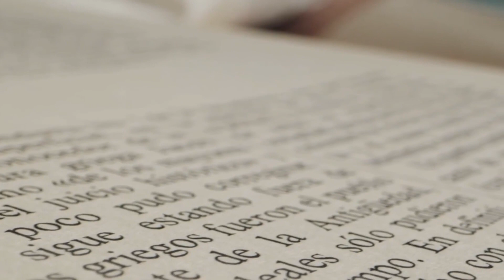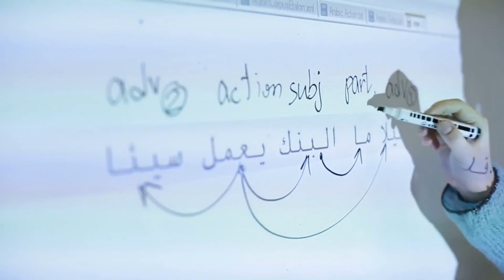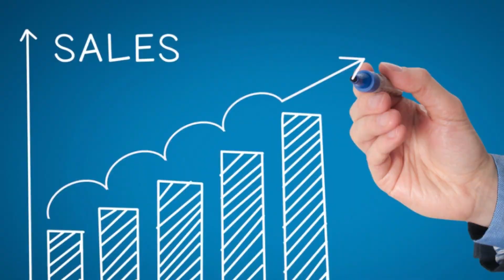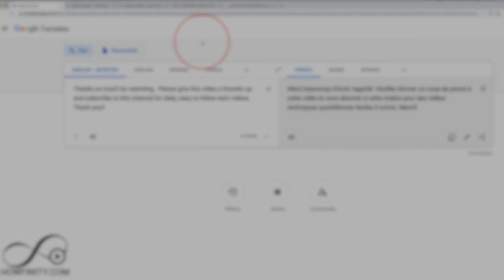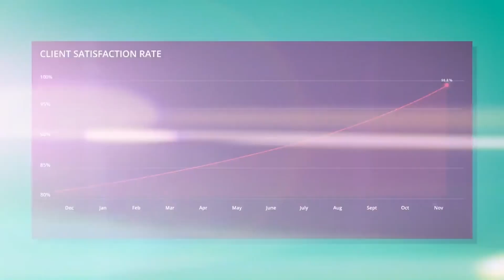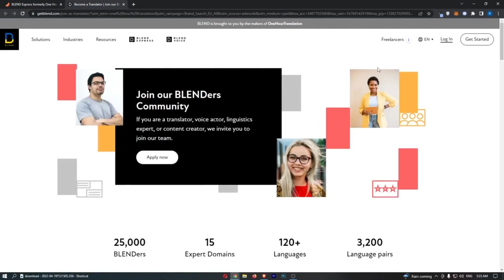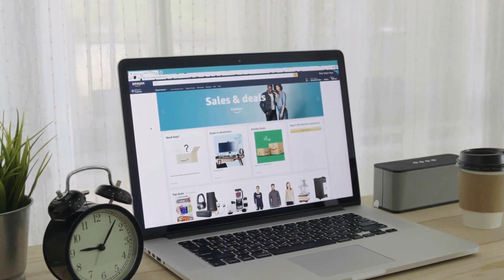How to Make Money with AI Translators: The Ultimate Guide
Are you interested in making money as a translator using AI tools? Discover the top AI translators and platforms to kickstart your translation career and boost your earning potential. From Copy.ai to Google Translate, learn how these tools can help you provide quality translations and find lucrative opportunities. Plus, explore the best platforms like TextMaster, Gengo, Blend, Upwork, LinkedIn, and the benefits of having your own website. Watch now to uncover the secrets of success in the translation industry!